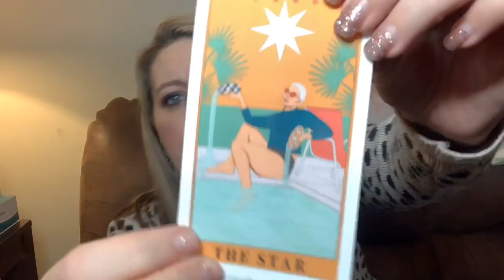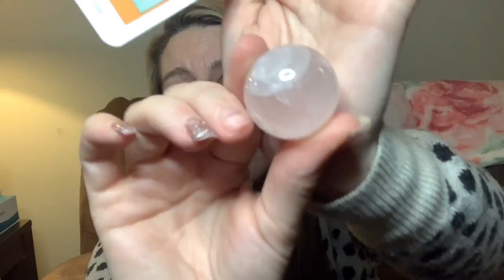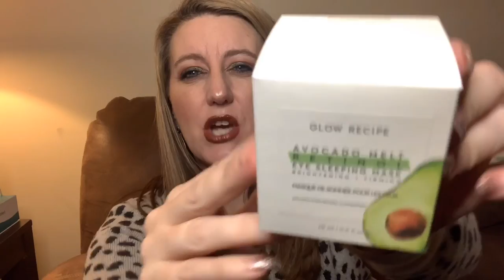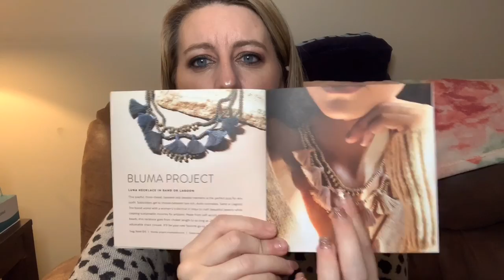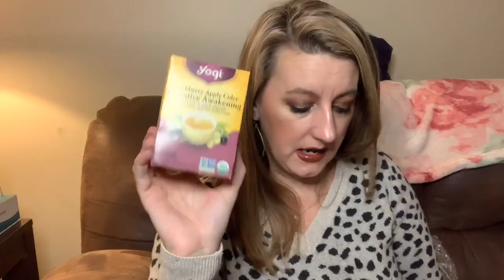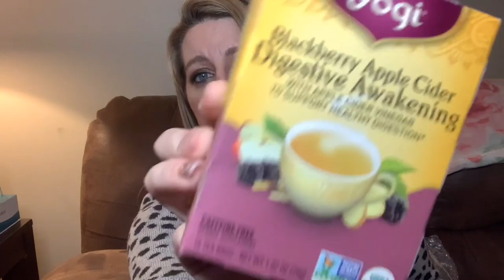Spring 2020 Popsugar unboxing | is it worth $75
Welcome friends to my spring 2020 pop sugar unboxing this box is quarterly and is $75 a quarter or you can buy a annual subscription to save $30

Popsugar
75.00 a quarter save 30.00 if you get a annual subscription. You get over 300.00 of product and it was voted best subscription boxes for women 2019. Get 20.00 off your first box with my link.

Friend mail 📦📪
Terri Kubicki